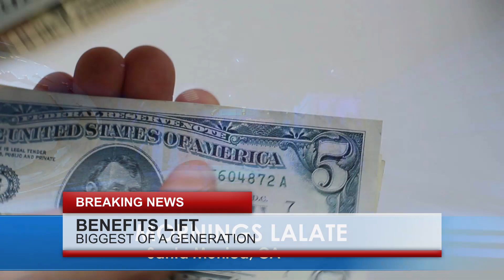STIMULUS CHECK FOR CHRISTMAS! New 4th Stimulus Checks PASSED BY Congress 🌙 OVERNIGHT LALATE 🌙 9 PM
Enjoy watching this video from LALATE entitled STIMULUS CHECK FOR CHRISTMAS! New 4th Stimulus Checks PASSED BY Congress 🌙 OVERNIGHT LALATE 🌙 9 PM

0:00    Intro:  Stimulus Check

1:00 STIMULUS CHECK UPDATE
2:00 SECOND STIMULUS CHECK
3:00 THIRD STIMULUS CHECK
4:00 FOURTH STIMULUS CHECK
5:00 FIFTH STIMULUS CHECK